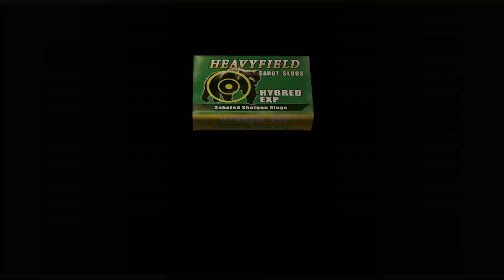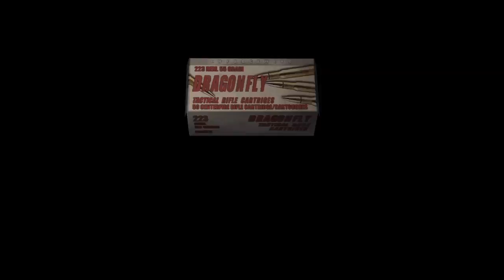Resident Evil 4 Remaster【生化危機 4】Irresistible Obedience [Chapter 5-2]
Welcome to GFLProduction Youtube Channel!